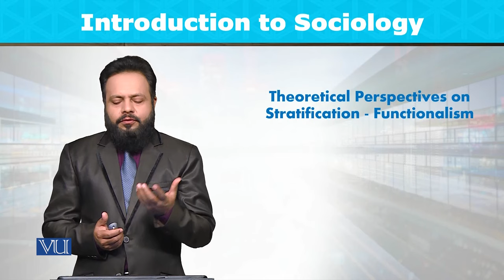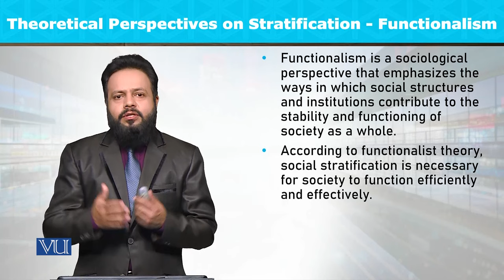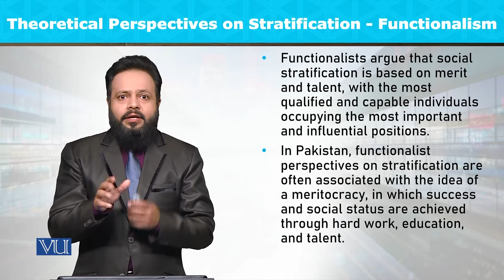Theoretical Perspectives Stratification: Functionalism | Introduction to Sociology | SOC101_Topic117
Topic117: Theoretical Perspectives on Stratification - Functionalism,
By Dr. Imran Sabir